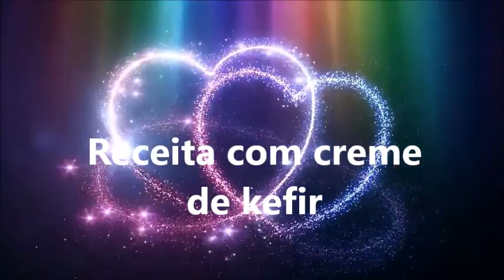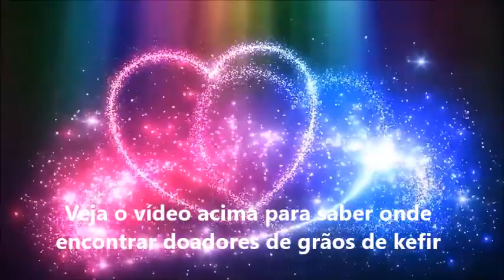Receitas com creme de kefir ( Taça de pera)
Receita: 1 xícara de creme dessorado de kefir, 1 pera bem madura, meia de creme de leite, 3 colheres de leite em pó, adoce ao seu gosto, ( bata tudo e sirva gelado)
Receita :Soro do kefir e caqui a gosto ( Adoce ao seu gosto)
Olá ! Meu nome é Elza Reis e sou uma acadêmica na área de "segurança alimentar" ! Resido atualmente em CG/MS
O kefir originou-se nas montanhas do Cáucaso, onde sua preparação era realizada em sacos feitos de couro cru. O leite fermentado era misturado ao leite fresco e, após um período, ocorria um acúmulo de micro-organismos envoltos em proteína e polissacarídeo (carboidrato), formando, eventualmente, os grãos de kefir.
elzacristina.reis  instagran